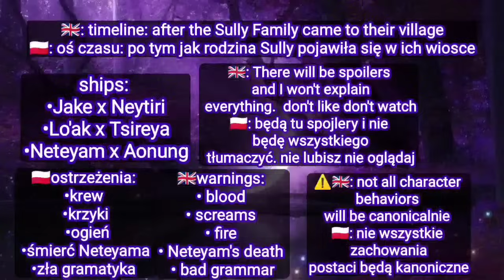the Tonowari react family is the Sully' family [🇬🇧/🇵🇱]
sorry, i forgot about kiri 😓
przepraszam, zapomniałam o kiri 😓

0:00 -Intro
0:11 - information
0:20 - sully's family
2:26 - Jake x Neytiri
3:19 -Jake Sully
6:02 -Break 1
6:18 -Neytiri
11:05 -break 2
11:14 -Neytiri with children
13:01 -Neteyam x Aonung
16:02 -Tsireya and Neteyam(Not ship)
16:42 -Tsireya x Lo'ak
17:18 -Break 3
17:33 - Tsireya x Lo'ak
19:38 -Last Break
19:52 - information and farewell